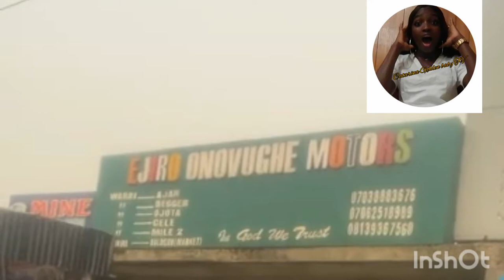She Don still Jam another again why now!! 😳🤰